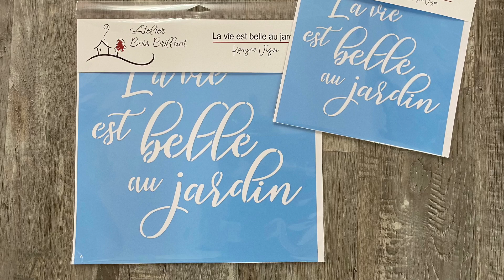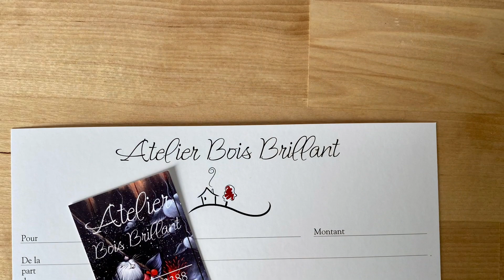La vie est belle 1 de votre artiste préféré Karyne Viger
Karyne Viger vous apprend a peindre sur tissu avec la peinture Pébéo de sétacolor